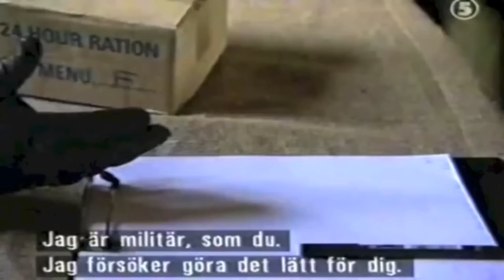Counter Interrogation skills PT 1 Must see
AWESOME INFO
Bushcrafting skills, Enduralisim, and survival skills and mindset